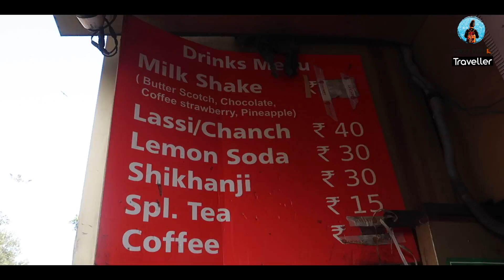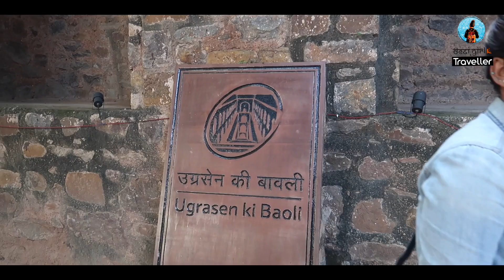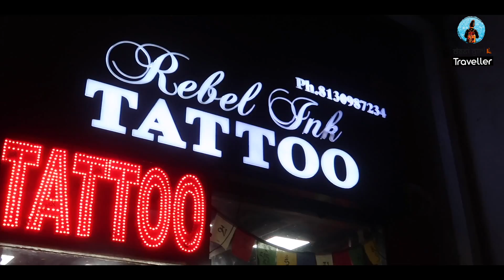Favourite Street Food In Delhi, Agrasen Ki Baoli, Tattoo Studio | Cheap Places To Hangout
This is a vlog about a random Sunday in my life. I have tried my favourite street food in Delhi, visited Agraen ki baoli and got a tattoo done at one of the best tattoo studios in Delhi. I love street food and when it comes to Sunday breakfast, then Parathas from jain chawal Wale definitely deserves to be in my list. Jain chawal wale is a perfect place to go when you are looking to try out some of the best street foods of Delhi.
Later, I also went to Agrasen ki baoli. I love this place because it is a perfect place to be when you are looking for cheap places to hangout in Delhi. This is also a place loved by all photographers. It has been featured in the movie PK as well.
Post that I went to 'Rebel Ink tattoo' in hauz khas village to get a tattoo  for myself. This was just a random sunday in my life. I hope you guys enjoy watching this vlog. :)
New Video (Whenever I complete editing :D)

Equipment:

Camera – Canon 700D, OnePlus 5, Canon G7x Mark II